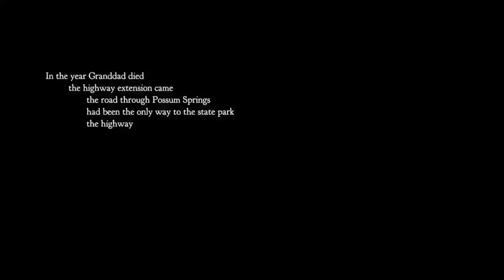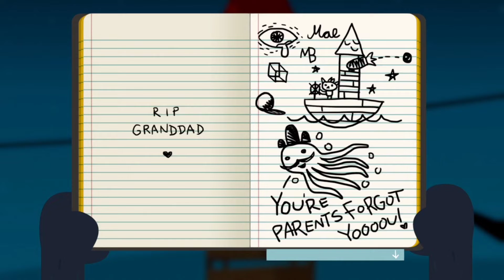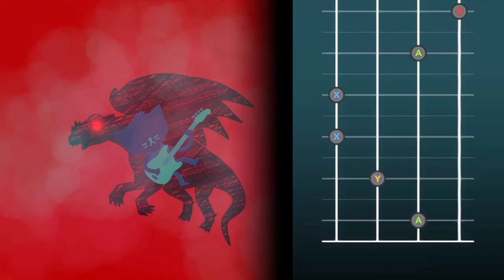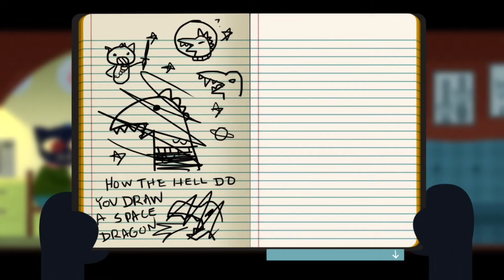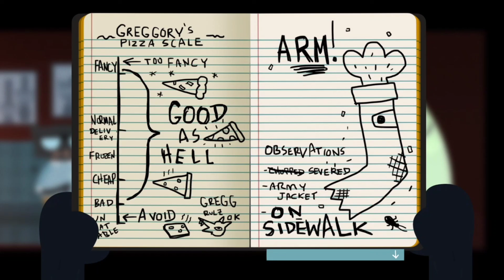UM JOGO SOBRE A VIDA - NIGHT IN THE WOODS